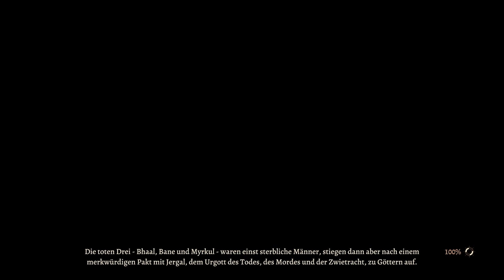BALDUR'S GATE 3 🧝 [DE/HD] #77 - Zuckerbrot und Peitsche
- Let’s Play -
Stimme: Kidma

Von den Machern von Divinity: Original Sin 2 kommt jetzt das Rollenspiel der nächsten Generation – in der Welt von Dungeons & Dragons.

Wähle aus zwölf Klassen und elf Völkern des D&D-Spielerhandbuchs und erschaffe deine eigene Identität, oder spiele als Herkunftsheld mit handgemachtem Hintergrund. Du kannst dich auch als Dunkles Verlangen mit deiner inneren Verderbnis beschäftigen – dies ist ein vollständig anpassbarer Herkunftsheld mit eigener, ganz besonderer Spielmechanik und Geschichte. Wie immer du dich entscheidest, dich erwarten Abenteuer, Beute, Kämpfe und Romantik in den Vergessenen Reichen und darüber hinaus. Stelle deine Gruppe zusammen. Erlebe das Abenteuer online – mit einer Gruppe aus bis zu vier Charakteren.